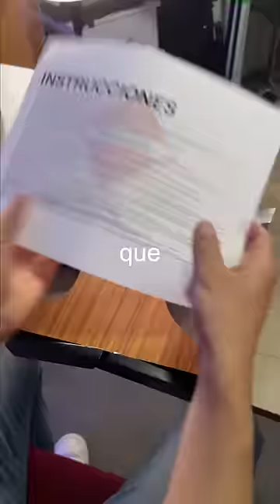La Guillotina 😳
Una aventura mágica!

Abrazo de magia :D

roberto palomares truco de magia magic trick mago mexicano mexico ilusionista youtube shorts